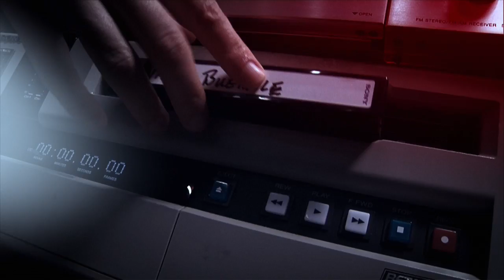"Tape Room" MLB' 09 - Sony Playstation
TAPE ROOM
Commercial for Playstation's MLB'09 video game; stars Dustin Pedroia.

CLIENT: Sony Playstation
TITLE: "Tape Room"
DIRECTOR: Sean Kennedy
PRODUCER: thirtysevenclick
CONCEPT: thirtysevenclick
CAMERA: Kevin Joelson
EDITORIAL: Franck Deron
FORMAT: HPX